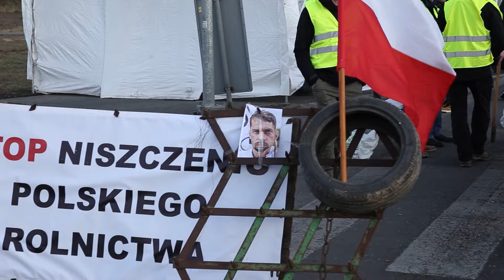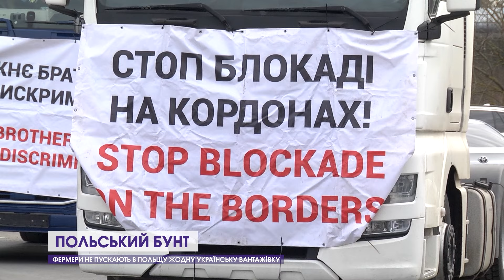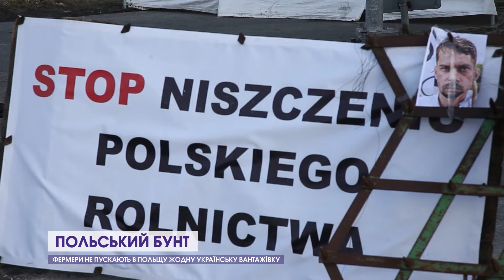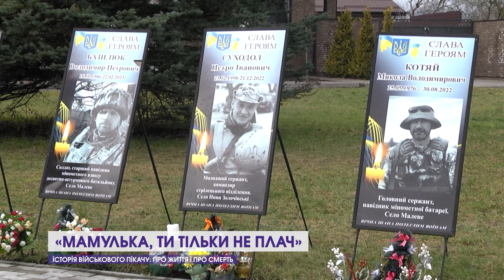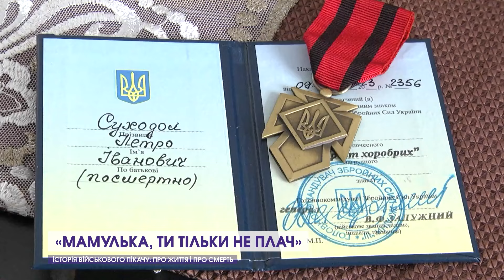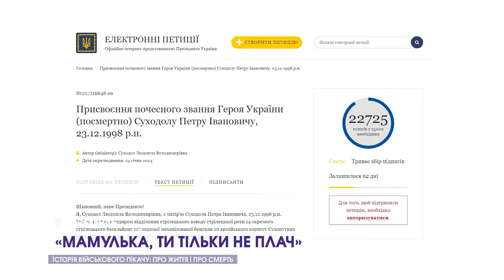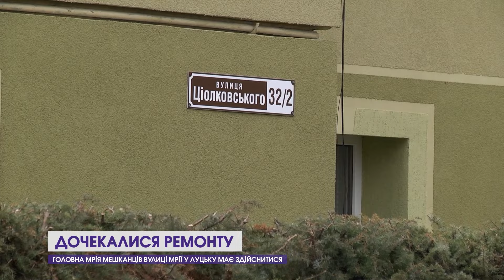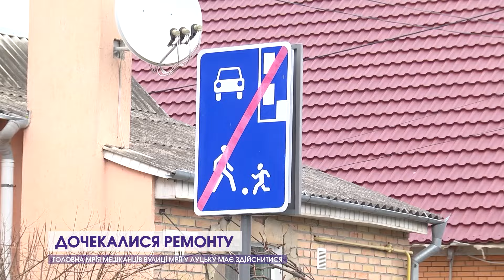Новини, вечір 22 лютого: не пропускають жодної фури; радіє, що поховала сина; з Бразилії – до Луцька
До вашої уваги – підсумковий випуск новин 12 каналу за 22 лютого.

Дивіться у випуску:

00:00 Анонси
00:28 Знайшли одяг зниклої дівчини
01:36 Фермери не пускають у Польщу жодної української вантажівки
04:58 У Запорізькій області загинув Олександр Бірук
05:25 На війні поліг Олександр Чура з Іванич
05:42 Богдан Шведюк помер під час військової служби
06:04 Андрій Попко загинув від поранень через міну
06:37 Мама захисника радіє, що змогла поховати сина
11:35 Бійцям 100 бригади вручили відзнаки Головнокомандувача ЗСУ
12:27 Підлітка засудили на 7 років тюрми
13:00 Майора поліції позбавили звання та посадили на 5 років
13:53 Волиняни мало не лишилися без дому
14:16 На Світязі зловили браконьєрів, які добували рідкісні водорості
15:00 Хати тріщать, а попід ними – болото: чи є надія у мешканців на вулиці Мрії у Луцьку
18:20 12 років прожив у Бразилії і повернувся попри війну
22:57 У Луцьку відбувся благодійний турнір з баскетболу